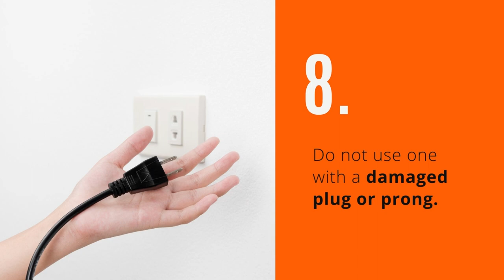Space Heater Safety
Most home heating fire deaths (81%) included stationary or portable space heaters. Watch this short video to learn how to stay safe when using a portable space heater.